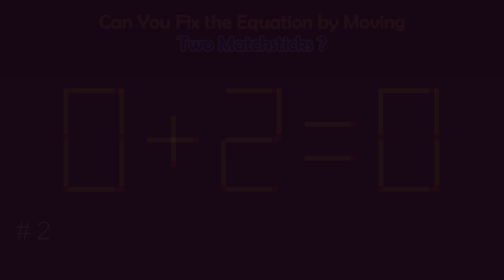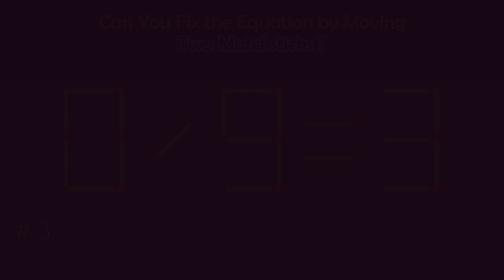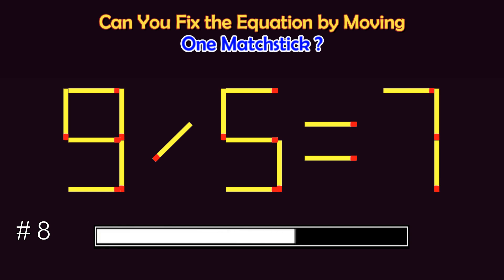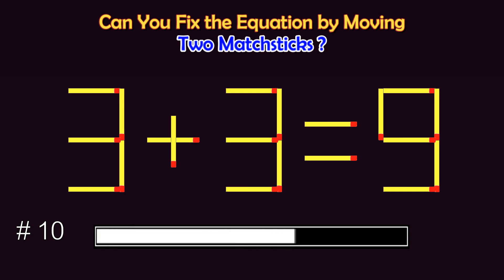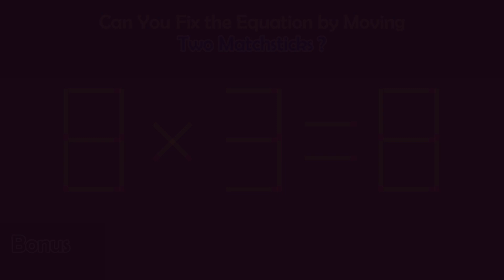Matchstick Puzzles # | Can you fix the math equation by moving one or two matchsticks?